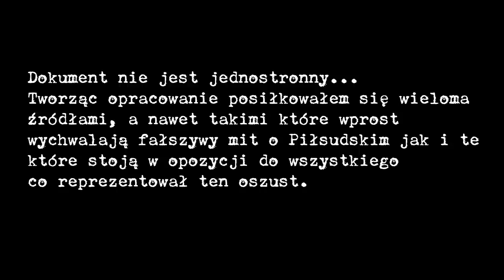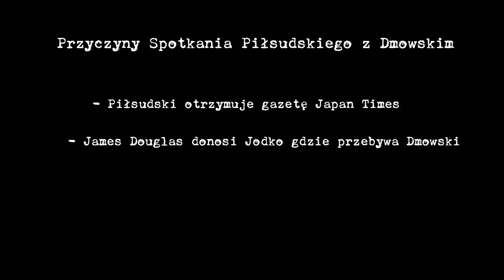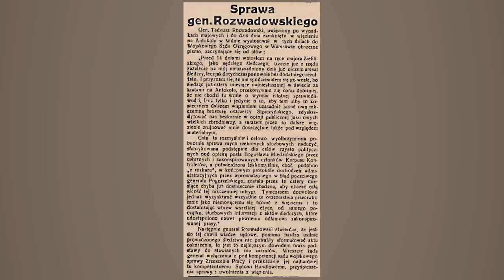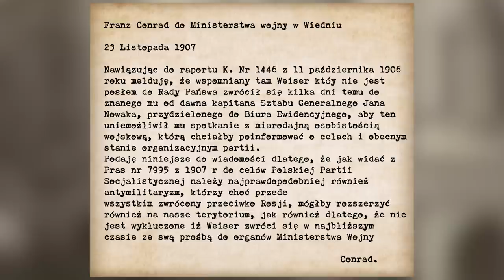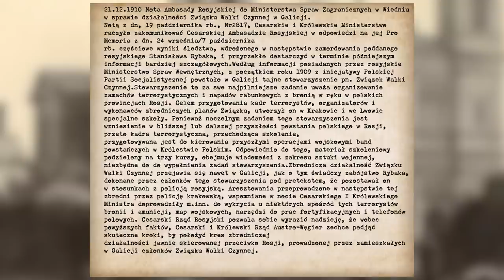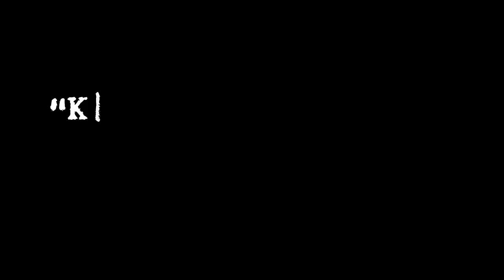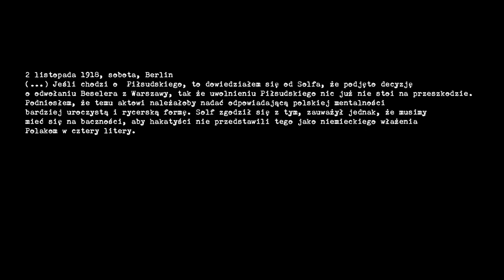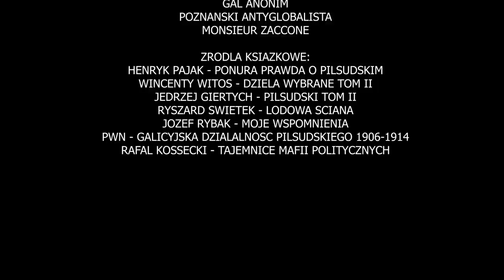Józef Ginet Piłsudski - Kłamstwo prawie doskonałe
ZANIM NAPISZESZ "KUUURŁA Z CZAPY TO WZIĄŁ DZIWAK JEDEN" SPRAWDŹ PONIŻSZE ŹRÓDŁA:

Książki:
Henryk Pająk - Ponura Prawda o Piłsudskim

PWN - Galicyjska Działalność Piłsudskiego

Wincenty Witos - Moje Wspomnienia/Dzieła Wybrane Tom II

Józef Rybak - Moje Wspomnienia (Pamiętniki Rybaka)

Polska Misja Harrego Kesslera (nie ma wersji fizycznej dostępnej do zakupu, korzystałem więc z dostępnego publicznie dla wszystkich wątku)

Materiały wideo użyte lub cytowane w filmie:

Z Arpiwum X - Zaginięcie Generała Zagórskiego (Serdecznie polecam każdemu przesłuchać, twórca tego filmu podjął się nie lada trudnego zadania!):

Ponad to moja wiedza odnośnie zbrodni sanacji pochodzi z innych książek:
Henryk Nicpoń- Polowanie na Generała
Andrzej Ceglarski - Polscy Sprawcy Klęski 1939
Sławomir Suchodolski - Czarna Księga Sanacji
Sławomir Suchodolski - Jak Sanacja Budowała Socjalizm
Henryk Pająk - Dwa pogrzeby- jeden wstyd.